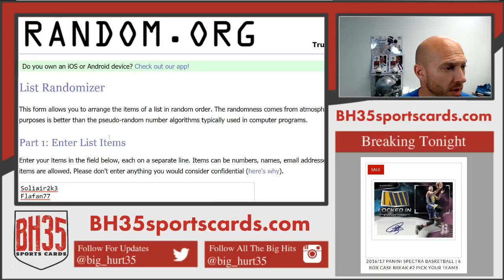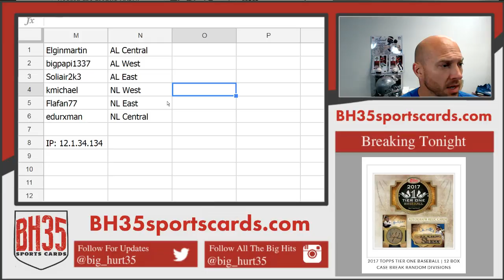Div Draw For 2017 Topps Tier One Baseball | 12 Box Case Break Random Divisions